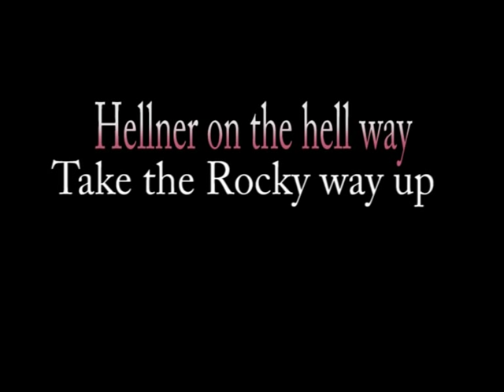Hellner take the Rocky way to top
Marcus Hellner take the Rocky Way up,
på sin färd passerar han Petter på parkeringen.

Svenska kommentatorer: Jonas Karlsson & Anders Blomqvist